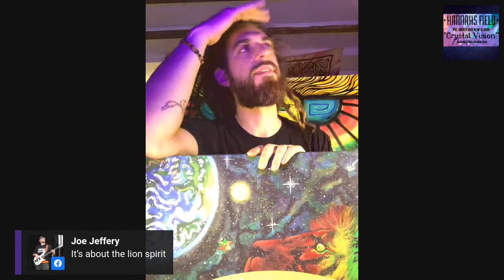"Dig In!" w/HannaH's Field & David DiP SouLion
Join us as we talk to visual artist David DiP SouLion about the Creative process of "Crystal Vision" album art, food, murals and activating visual truth.